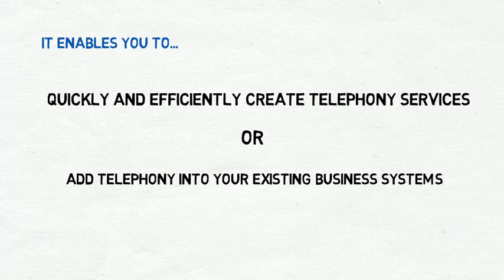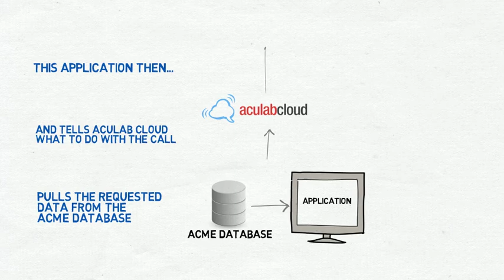Aculab Cloud - A simple application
How a simple telephony application works with Aculab Cloud